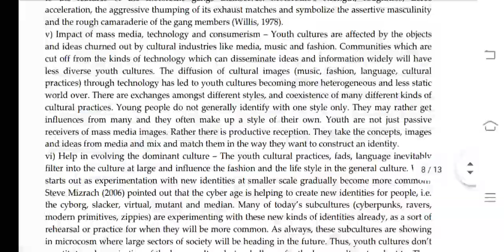BPCG 172 Ignou Solved Assignment